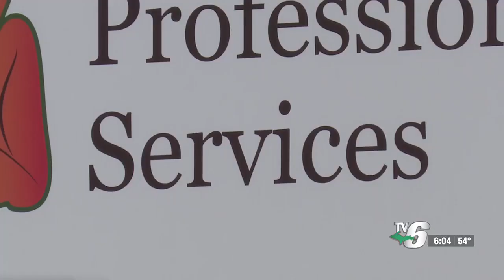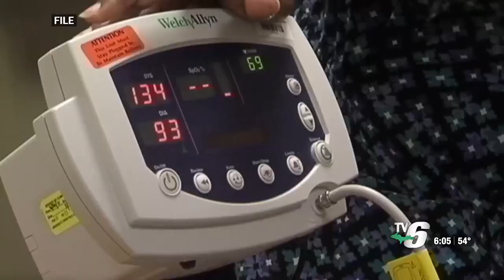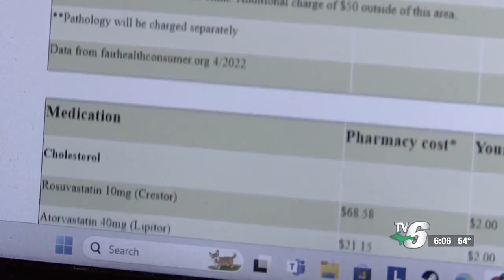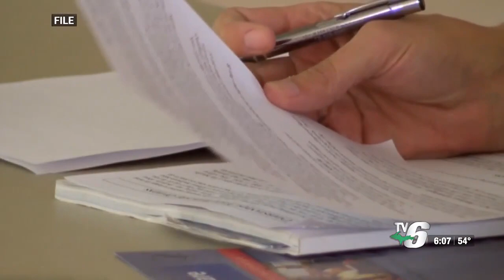TV6 Investigates: How private pay medical practices look to fill the gaps of traditional care Par...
Physicians across the country are finding new ways to bridge the gap between necessary care and the extent to which insurance covers it.